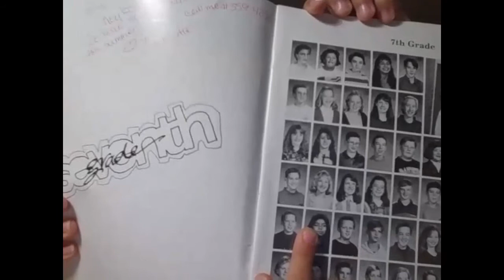Thursday June 11 2020